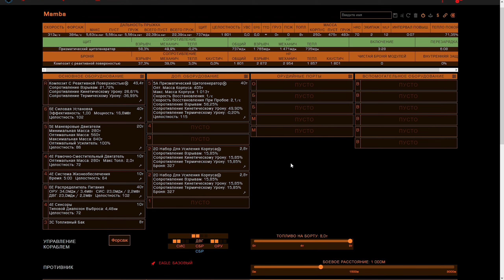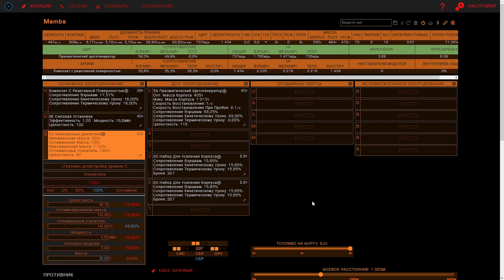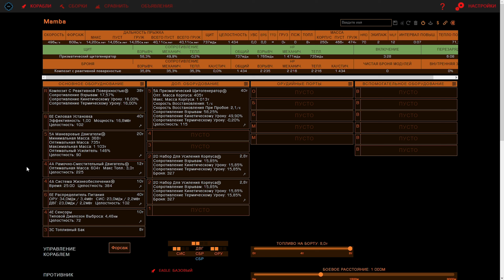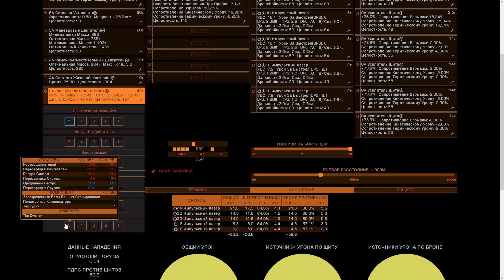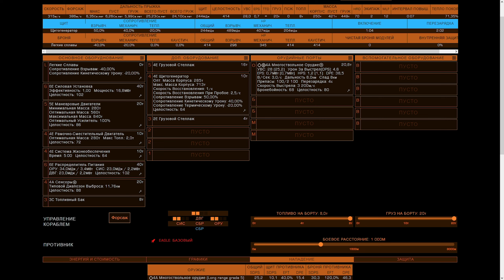ПВП ФИТЫ КАК СОБРАТЬ ПВП КОРАБЛЬ ГАЙД Elite Dangerous Odyssey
Конечно же двухпоточка еще ставится на корабли где изначально мало щита и делается упор на армор к примеру тот же фас
Да и вообще про двухпоточку в пвп можно сделать отдельное видео)))